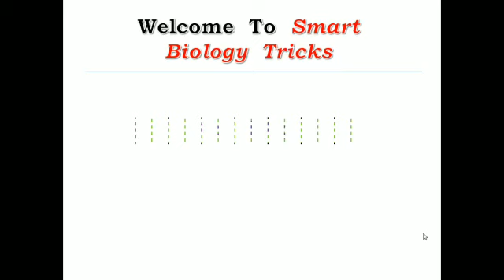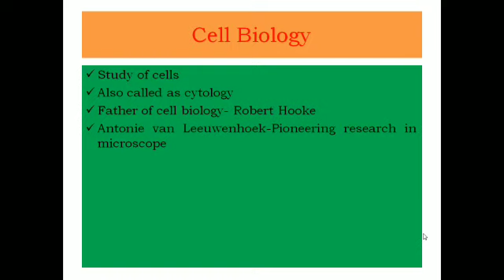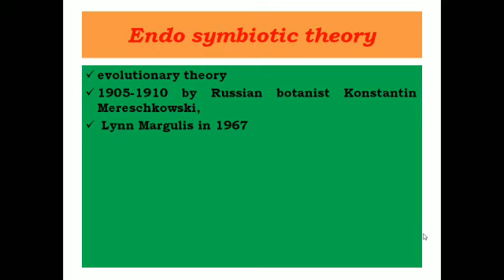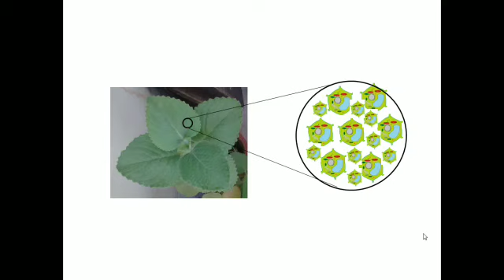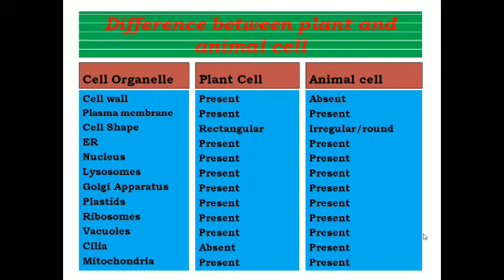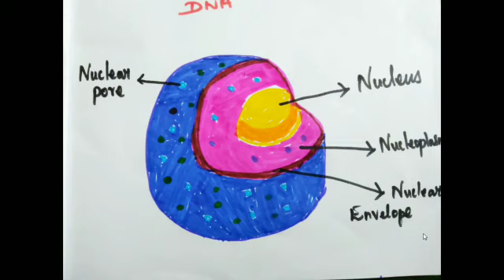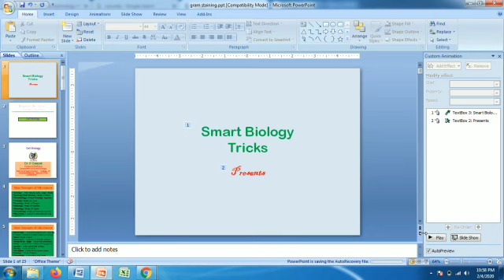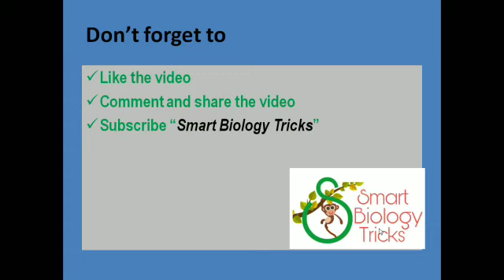TNPSC LIFE SCIENCE | CONCEPTS OF LIFE SCIENCE | CELL BIOLOGY#tnpsc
Hi friends...

Intha video la TNPSC GROUP EXAM கு தயாராகும் உங்களுக்கு உதவும் வகையில். இந்த காணொளி யை உருவாகியுள்ளேன்.

This video will be very use ful for all tnpsc exam aspirants.

In this video i explained the concepts of cell biology.